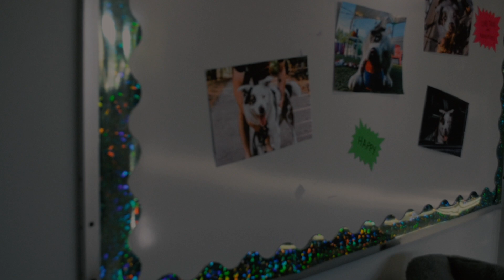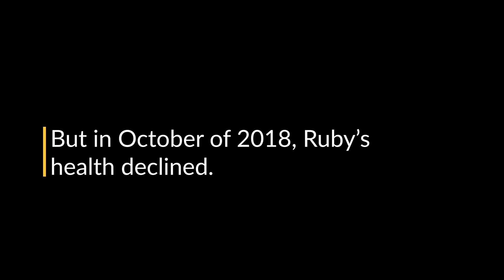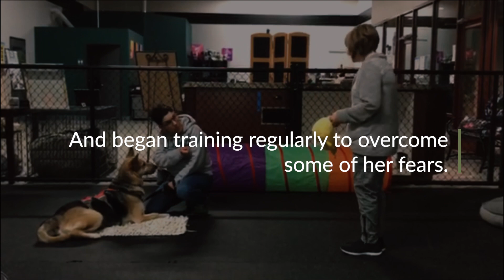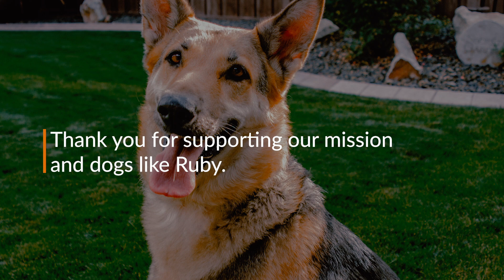MCR Ruby's Story